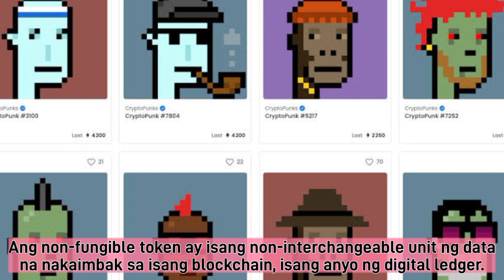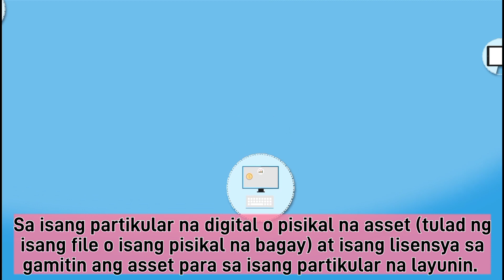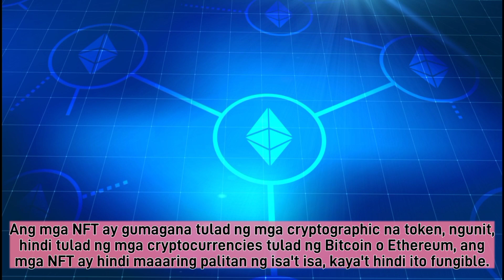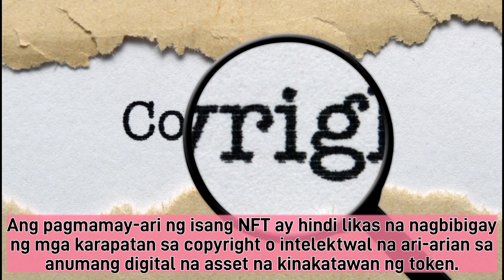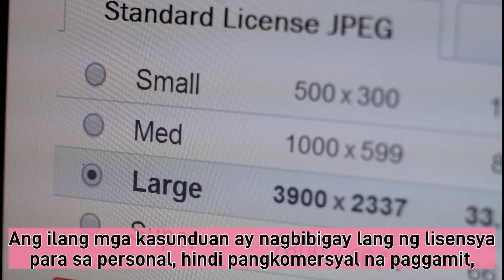What is NFT? (Non Fungible Token) | Tagalog Version || FINANCIAL || MIRAZ CHANNELX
What is Non Fungible Token or NFT is all about? Watch the video and you might want to find out more of this bizarre financial trend!

WARNING: This is not a promotional video or financial advise. People lose money in NFT. Buy at your own risk.

I would like to know what you want me to cover next !

Again, thank you for the supports and hope you guys enjoy this video.

I want to share as much as knowledge and information on finance and business. With the information from the videos I posted, I hope it will benefit you to make any financial decision in your life. If you have topic or discussion you would like me to cover, write your idea on the comment section. I am from Philippine.